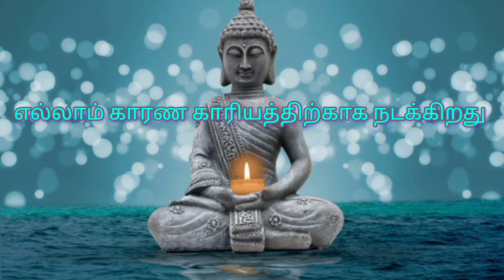நினைத்தது உடனே நடக்க வேண்டும் என்ற எண்ணத்தை மாற்றுங்கள்/Buddha Quotes/buddha